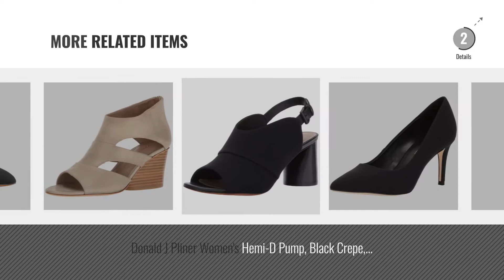Top 5 Donald J Pliner Women Pumps [2018]: Donald J Pliner Vida Women's Sandals & Flip Flops Blush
- New! 2019 Black Friday / Cyber Monday Women Shoes Deals and Updates.

Black Friday / Cyber Monday Donald J Pliner Vida Women's Sandals & Flip Flops Blush Size 5.5 M by Donald J Pliner

Black Friday / Cyber Monday Donald J Pliner Women's Jenkin-DD Pump, Black Crepe, 7 Medium US by Donald J Pliner

Black Friday / Cyber Monday Donald J Pliner Women's Corin-D Dress Pump, Black Crepe Elastic, 8 M US by Donald J Pliner

Black Friday / Cyber Monday Donald J Pliner Women's CORIN2 Pump, Almond, 11 Medium US by Donald J Pliner

Black Friday / Cyber Monday Donald J Pliner Women's Corin Pump, Taupe, 9.5 Medium US by Donald J Pliner

Black Friday / Cyber Monday Donald J Pliner Ellis Women's Heels Soft Multi Snake Print Size 5.5 M by Donald J Pliner

Black Friday / Cyber Monday Donald J Pliner Women's ibby Pump, Black, 9 Medium US by Donald J Pliner